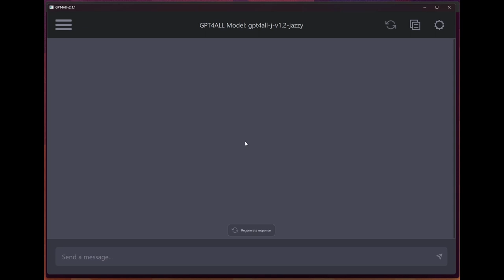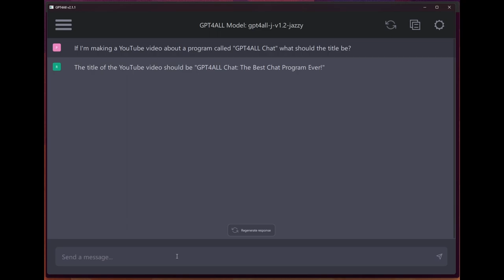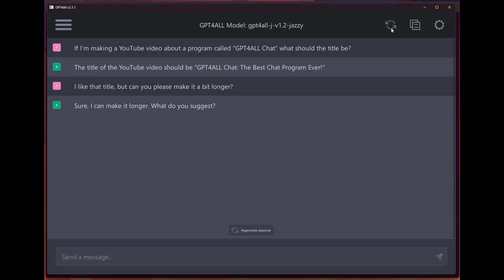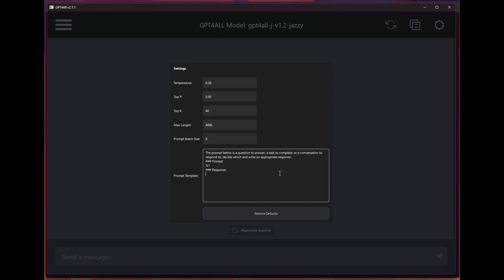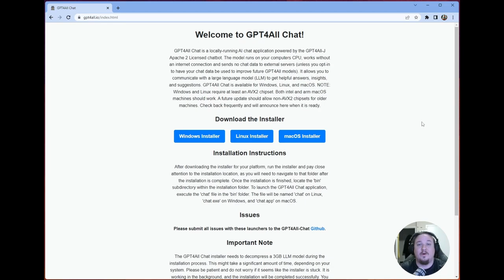GPT4All Chat - A fun but limited AI chatbot 🤖 (1-click install)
In this video, I review GPT4All Chat, an open-source AI chatbot that you can install with one click. It's easy to use and can generate fairly coherent responses, but it's not nearly as advanced as large models like OpenAI's GPT-4. I show how you can customize the prompts and prompt tuning parameters to improve the responses. GPT4All Chat is a great intro tool for learning how language models can be applied to natural language tasks.